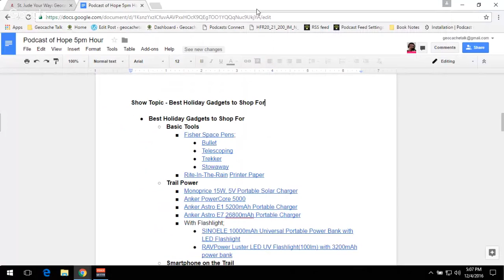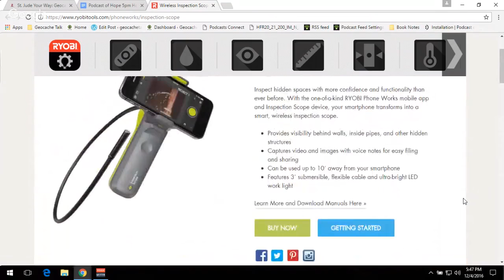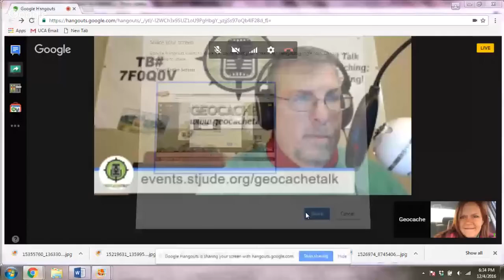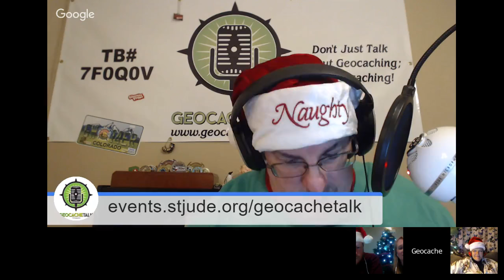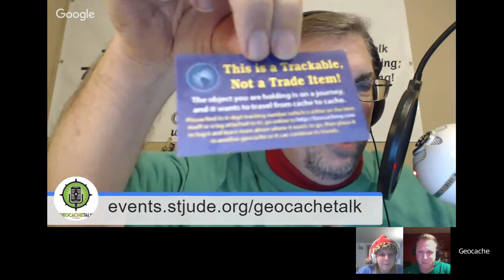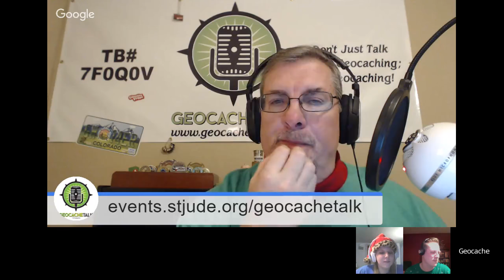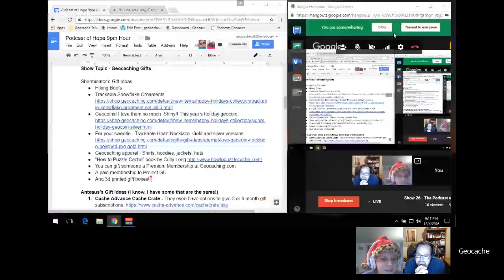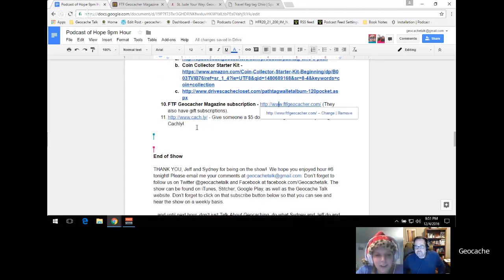Show 26 - The Podcast of Hope (Geocaching)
Show 26 - The Podcast of Hope